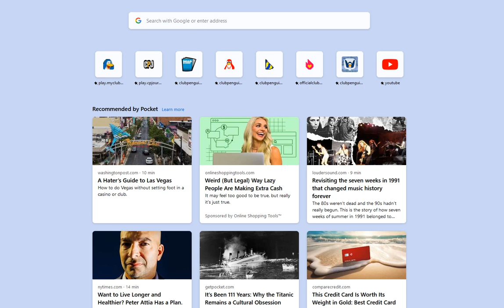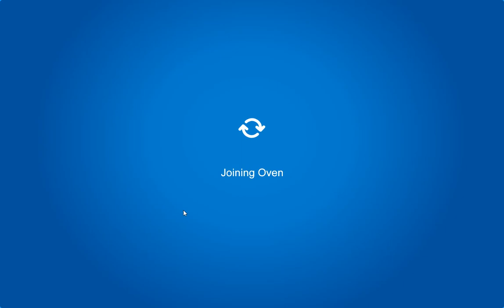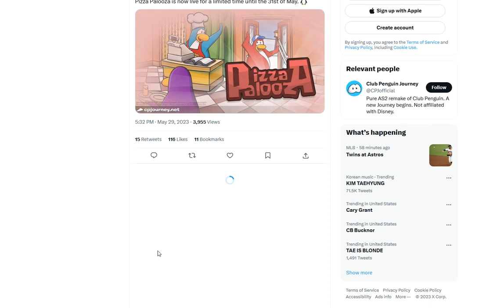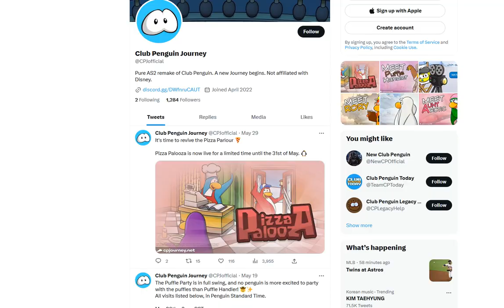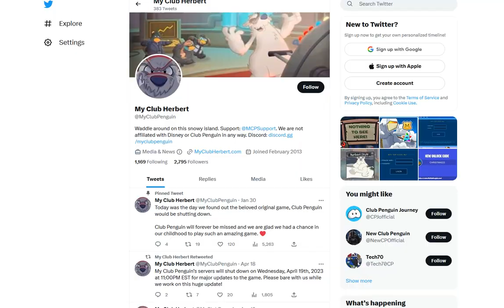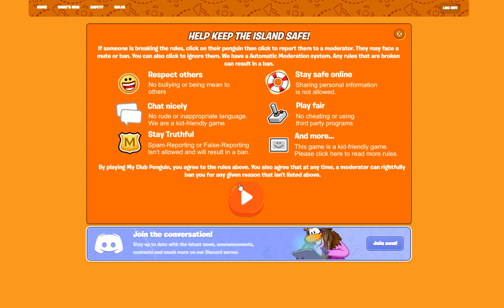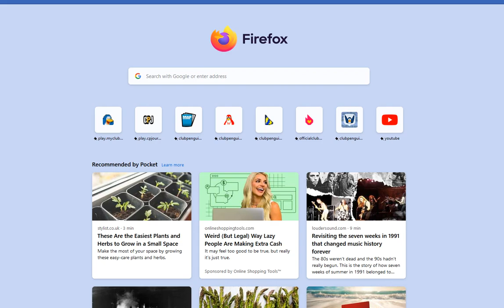Chilling On CPPS Ep. 254! May 30,2023!